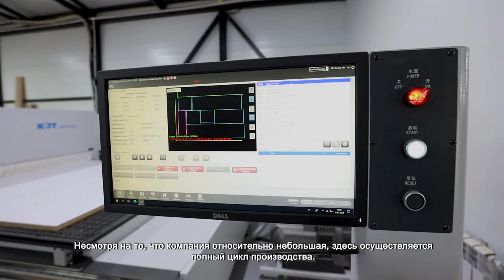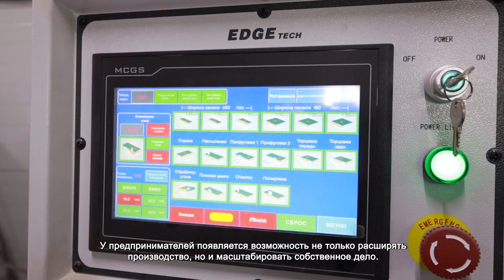В БРЕХОВО ИЗГОТАВЛИВАЮТ КОРПУСНУЮ И ВСТРАИВАЕМУЮ МЕБЕЛЬ